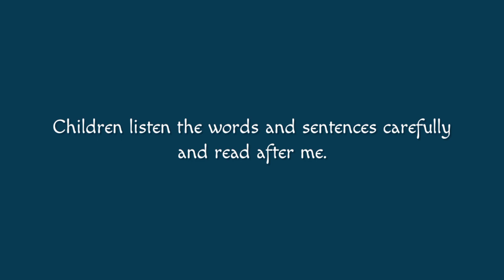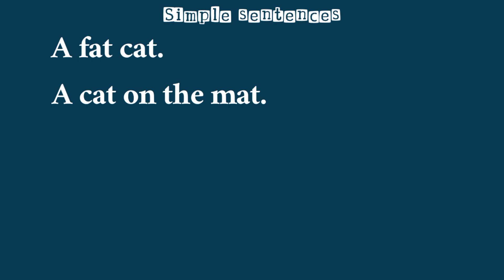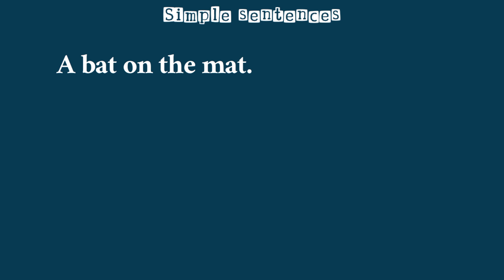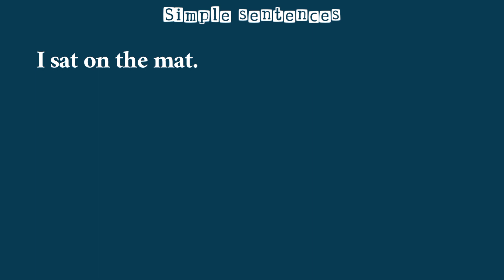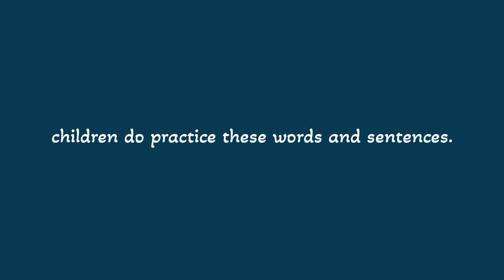Phonic words and sentences#cvcwords#rhymingwords